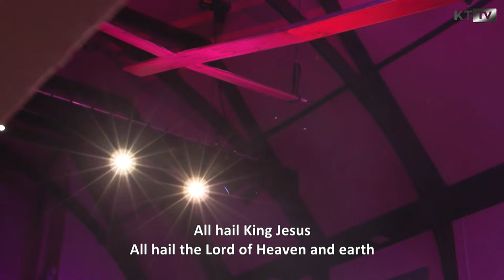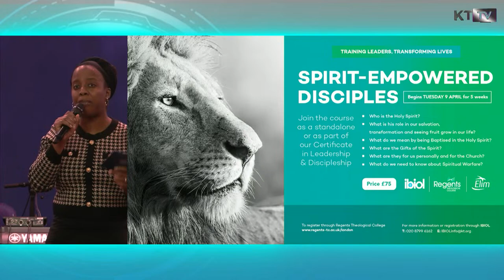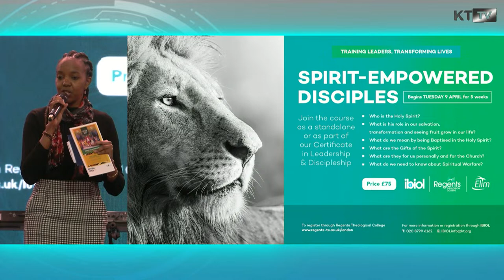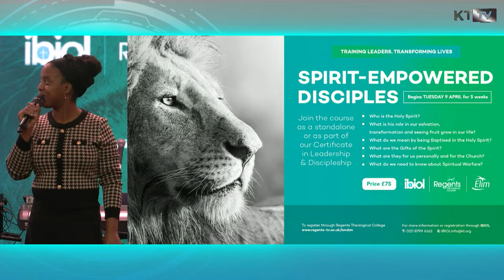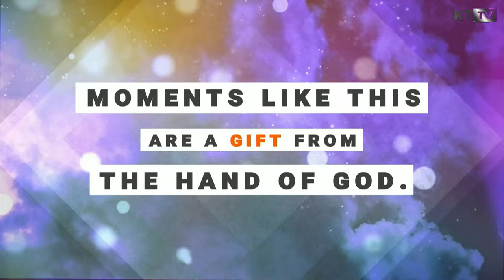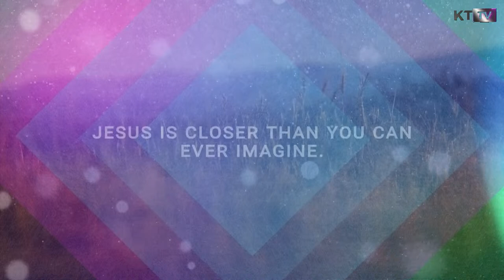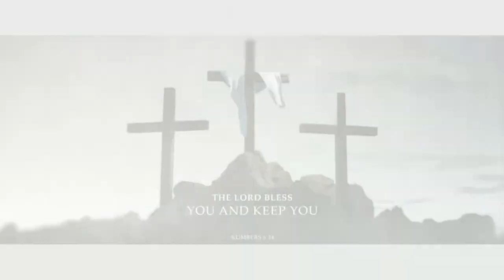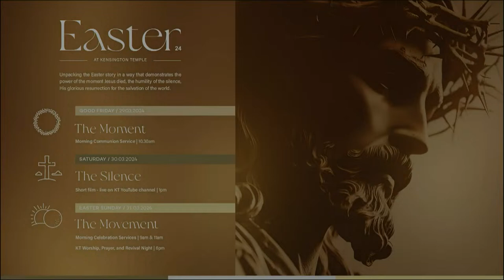KT TV - 11am - Scott Templeton - He is Risen – Hope for humanity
This special YouTube channel is open to the KT 'Talking Hands Fellowship' community and anyone watching who has a hearing impairment.